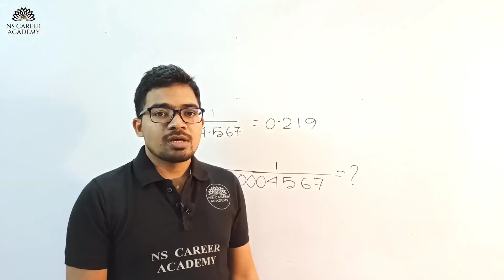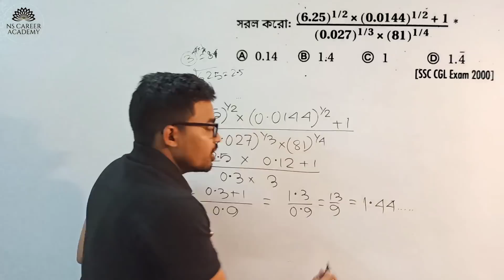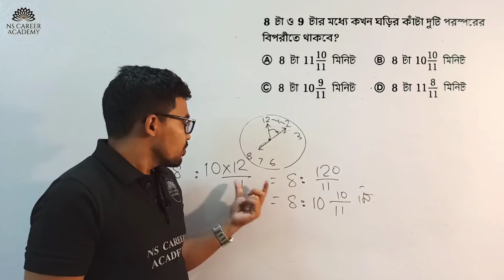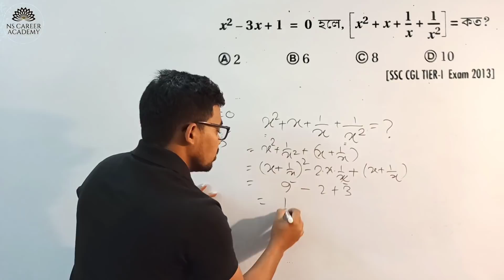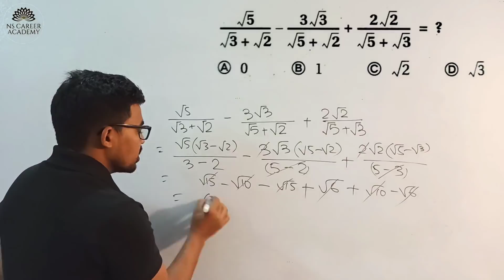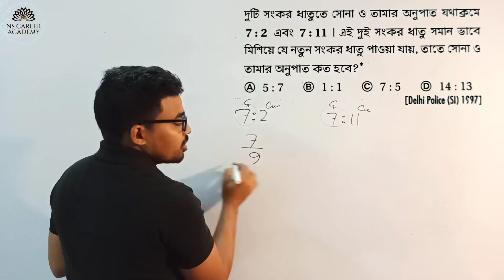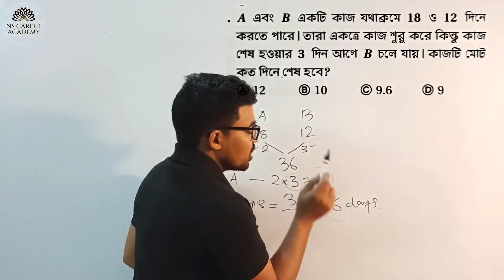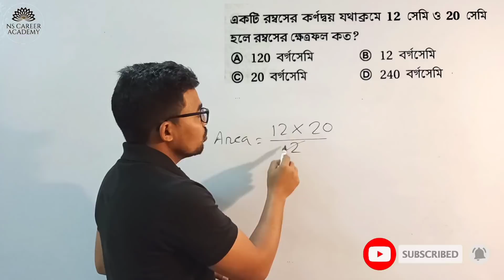Primary TET Math Practice Set 1| Primary exam math| Primary tet exam math preparation 2020-21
primary math suggestion, primary exam math, mathematics for wb tet in Bengali, primary math suggestions, ptet practice set 2020,
Hi,  in this video I have discussed about primary math suggestion. It will help you in wb primary tet exam. So, watch this video till end.

Welcome to NS Career Academy, we are going to be a largest You Tube channel in Bengal. We provide very short tricks maths solutions for any type competitive exams like wb primary tet exam,  wbcs math, ssc cgl exam preparation, ssc cgl 2020, ssc chsl 2020 rrb ntpc 2019 and so on.
Help Desk:
Keywords of this content:

wb primary tet book pdf,
simplification tricks in bengali,
simplification question for wb tet in bengali,
mathematics for wb tet in bengali,
primary tet maths question paper,
primary tet 2020 maths,
primary tet exam math preparation 2020,
2012 primary tet question paper,
2015 primary tet question paper,
primary tet exam practice set in bengali,
primary tet,